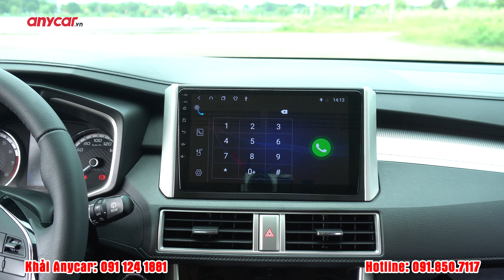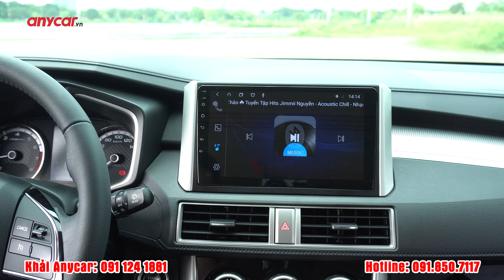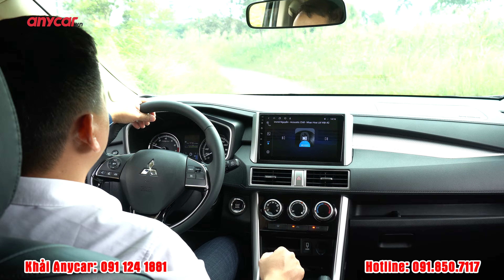XPANDER 2020 ĐÃ QUA SỬ DỤNG NHƯNG CÒN RẤT MỚI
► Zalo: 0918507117